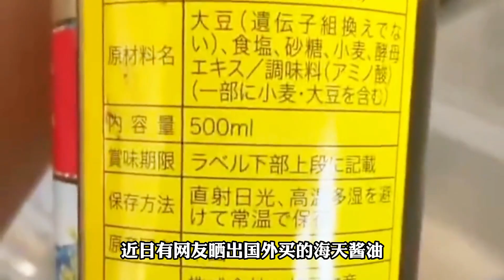海天醬油添加劑爭議引發熱議，公司回應盡顯肚量與態度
醬油